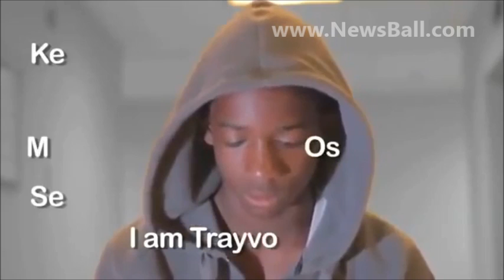Trayvon Martin George Zimmerman Short Film 7 Minute Movie on final moments alive + fight & death RIP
My life is "Catch Me If You Can", "Wolf on Wallstreet", & "Nightcrawler" in 1 - got a wikipedia for 20 years of headlines so if you want to see my mind at work follow this my channel! & for my always under attack news outlet

This is sad depiction of one movie maker's account of how Trayvon Martin lost his life at the hands of George Zimmerman. Sad all the way around.

We are looking for the 6 jurors names & pictures still.